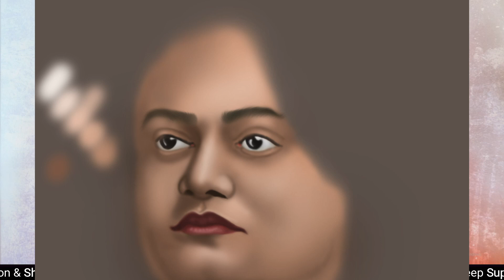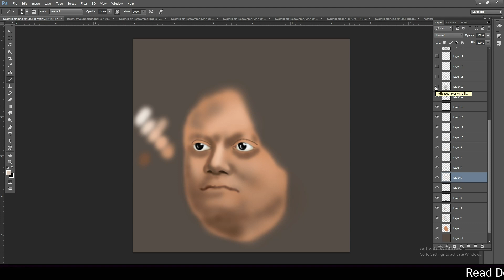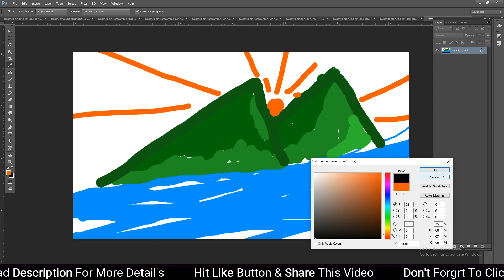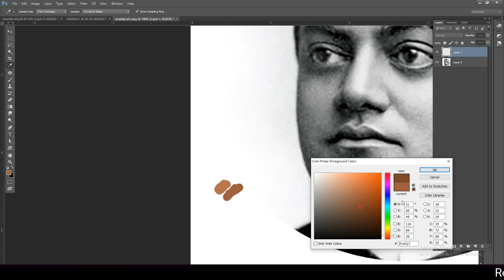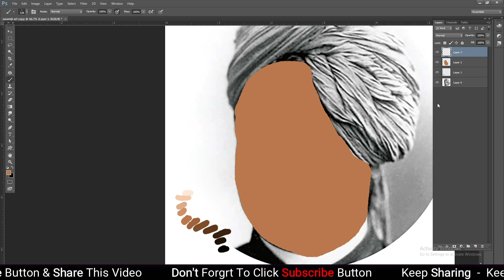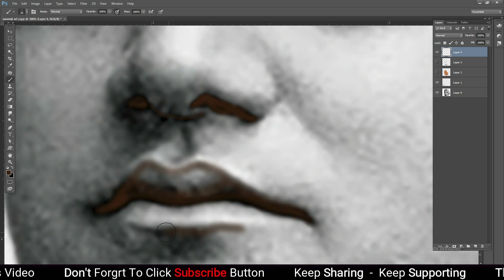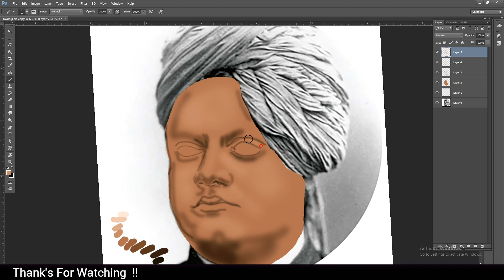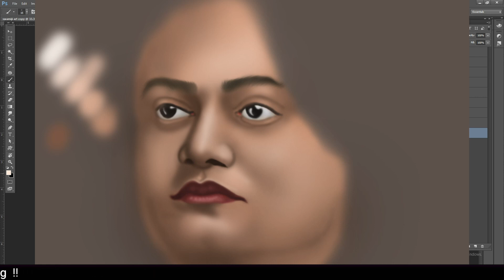బ్రష్ టూల్ తో బొమ్మలు గీద్దాం రండి 😍😎😍| Photoshop Brush Tool Painting in telugu | by photoshopguru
COVERPAGE PSD FREE | Photoshop in telugu | by Photoshopguru

Photoshop Brush Tool Painting in  telugu , by photoshopguru
అందరికీ నమష్కారము💐🙏🏼💐😇💐

ఫోటోషాప్ ని నేర్చుకోవాలనుకుంటున్న మిమ్మల్ని చూసి ఆనందముగా ఉంది . 🤗😇👏🏼🤝🏼💐 💐 మిత్రులారా 📢 మిమ్మల్ని ఫోటోషాప్ లో ఉన్నతస్థాయికి తీసుకు వెళ్ళే దిశగా ఫోటోషాప్ గురు చానెల్ ప్రయత్నం చేస్తున్నది . దీనికి మీ సపోర్ట్ ను మన చానెల్ కోరుకుంటున్నది.💐🤓💐 ప్రతి రోజు ఒక కొత్తదైన వీడియోని మీకు అందిస్తూ తెలియని ఎన్నో విషయాలను మీకు అందిస్తూ వస్తుంది మన చానెల్ 💻🖱💐 ఫోటోషాప్ నేర్చుకోవాలనుకుంటున్న వాళ్ళకి ఈ వీడియోస్ ఎంతో ఉపయోగకరంగా వుంటుంది. కాబట్టి తప్పకుండ చూసి నేర్చుకోండి. నచ్చితే లైక్ మరియు షేర్ చేయగలరు. ధన్యవాదాలు.

Password : pHOTOSHOPGURU
oil painting photoshop 7.0 telugu
oil painting
photoshop oil painting effect telugu
photoshop telugu
photoshop tutorial
telugu photo editing
Photoshop Guru
digital painting
oil paint
photoshop tutorials
photoshop editing
design poster,Complete Advanced Photoshop Tutorials in Telugu